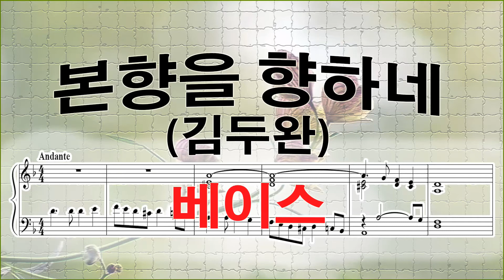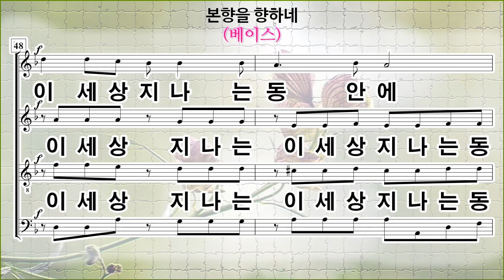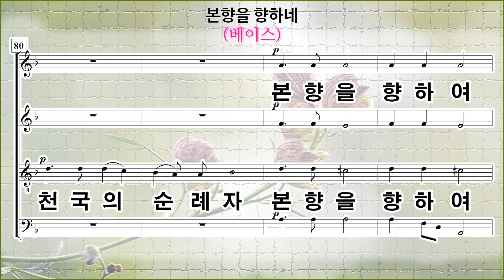[베이스] 본향을 향하네(김두완) / 베이스파트 (Base part) 파트연습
Base part

"본향을 향하네(김두완)" 파트연습 링크.